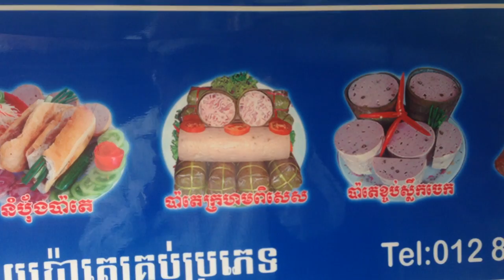Street food #19 746